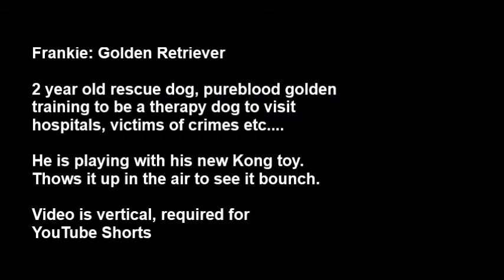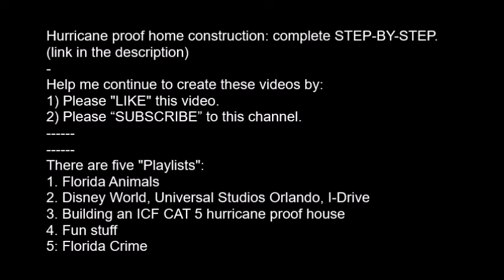Frankie: Kong (full video)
Frankie is a 2 year old pure blood golden retriever, a rescue dog that was adopted in April 2022.  He is the most athletic dog I have been around and he is my 4th golden retriever (all rescue dogs).  Please adopt, don’t buy.
Hurricane proof home construction: complete STEP-BY-STEP.  Beginning 1 minute 20 seconds is boring.
Help me continue to create these videos by:
1) Please "LIKE" this video.
1. Florida Animals
2. Disney World, Universal Studios Orlando, I-Drive
3. Building an ICF CAT 5 hurricane proof house
4. Fun stuff
5: Florida Crime
Let me sign off by saying I hate Antifa, I hate BLM and of course Let’s go Brandon.
I recommend teaching your boys to be men before their teachers teach them to be woman.
There are only 2 physical genders. Male and female. XX and XY. Your mind can think otherwise but then you have GID which is a mental disorder because your mind does not control what your body actually is.   Only woman can have babies.
America would be a much safer place if Republicans ran the country, the states and large cities.  This is because Democrats are soft-on-crime, Democrats want to defund the police and also because Democrats keep trying to GROOM little kids.
Under Trump we were energy independent.
Under Biden we now import oil from terrible places like OPEC and also from countries run by dictators in Russia, Iran, Saudi Arabia and Venezuela which means our money goes to support these dictators financially while at the same time it hurts Americans.
If Biden liked America, then he would not have ruined our country with his terrible oil policies.
Under Trump: we paid $1.899 a gallon.
Under Biden:  we paid $4.199 a gallon or more.
When guns are outlawed, only outlaws have guns. Please arm teachers. Lock school doors and HARDEN schools security.   We need more guns in law abiding citizens. Please arm teachers. More guns equal less crime (if the guns are in good people's hands).
*America: Let's lock more violent criminals away.
*Double the number of prisons.
*Double the mandatory prison times.
*We want mass incarceration of violent criminals.
*Death penalty for criminal after their 5th violent felony.
*Death penalty for someone who has their 5th DWI or DUI.
*1st year this is implemented immediate death penalty for Americas 100,000 worse violent felons.
*Automatic death penalty for rape, murder, car jacking, armed robbery and home invasion if you are caught in the act.
Let’s go Brandon.